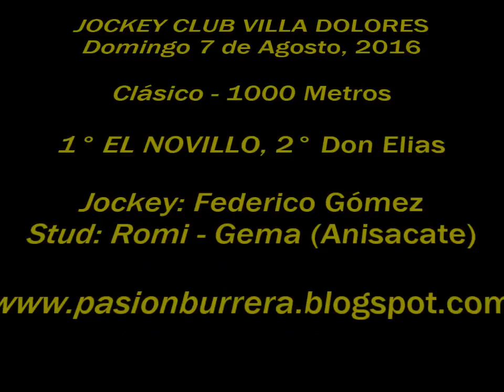El Novillo, Villa Dolores (07-08-16)